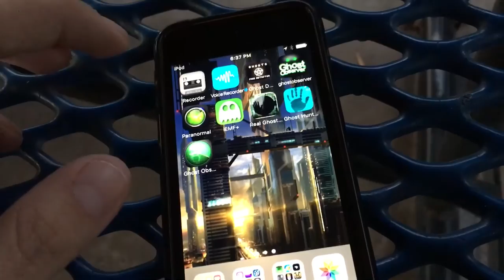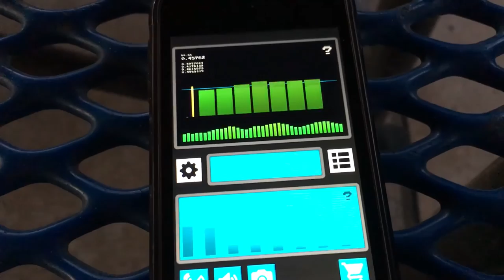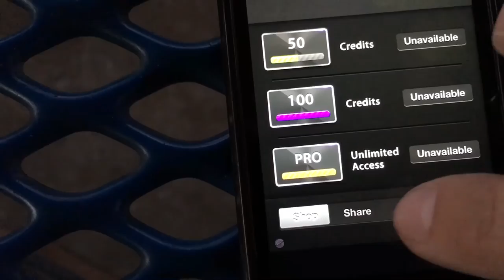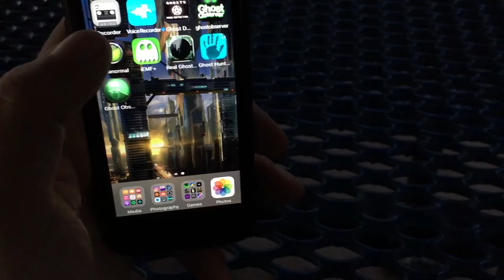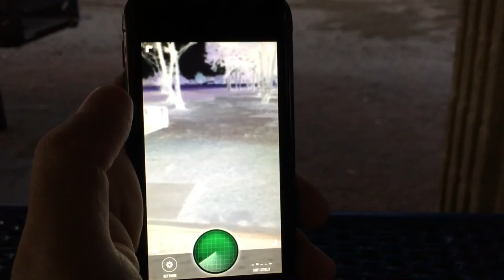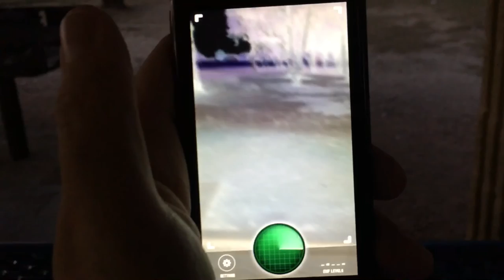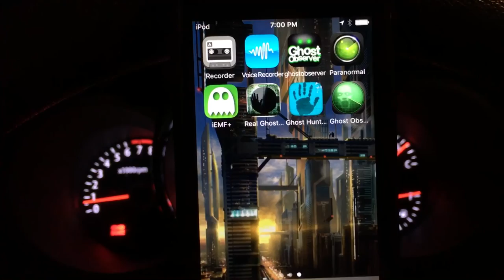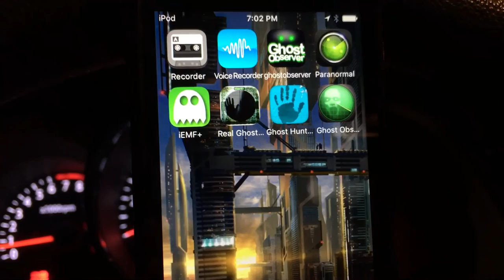I MET A NEEDY DEMON NAMED ETHEL - iOS Ghost/Paranormal apps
So for Halloween I decided to dick around with some "ghost tracker" apps. Needless to say, these things are pure entertainment, and not to be taken seriously. In this video, I show off some various ghost apps, and talk about my "paranormal experiences" with them!